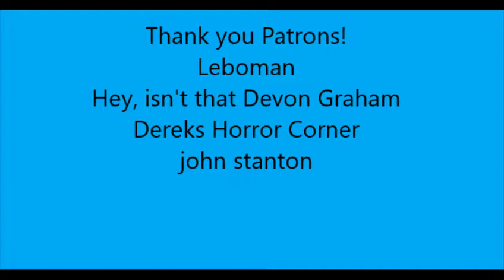One Dark Night - Movie Review (31 Days of Horror:Day 29)(Spoiler Free)